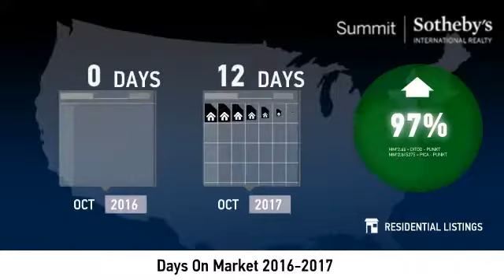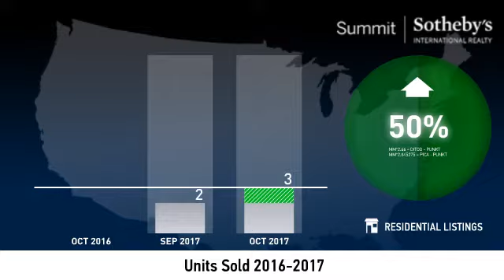The Canyons - Single Family Home - November 2017 Real Estate Market Update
Real estate is local, which is why we offer you current and historical data from our local Park City MLS to produce detailed, highly visual and easy to interpret videos that clearly demonstrate market trends for The Canyons - Single Family Home.